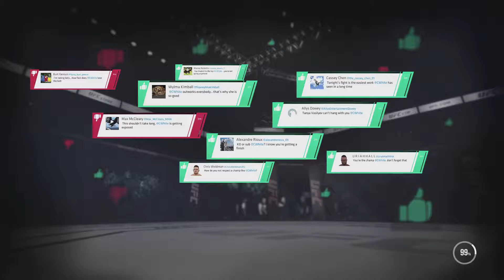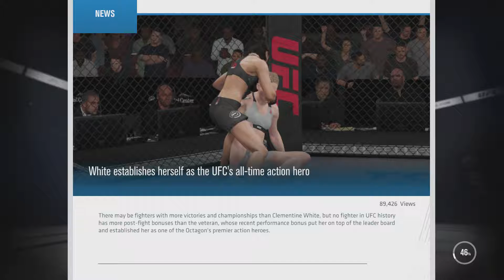ChampChamp |EA Sports UFC 3-*Women's Career Mode*: 26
Clem Clem is the Champ Champ and the UFC Champion is here agin to clean out a whole new weight class, it don't matter if its Strawweight or Bantamweight Clem will win.

Jeremiah 29:11
Deuteronomy 8:18